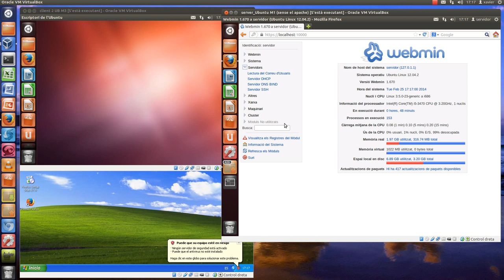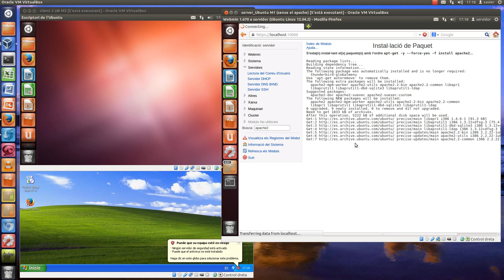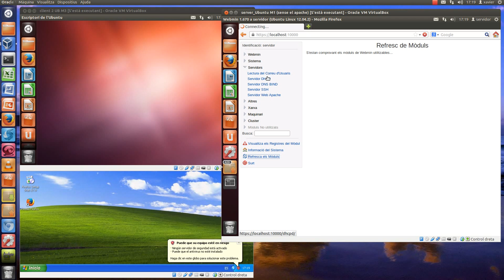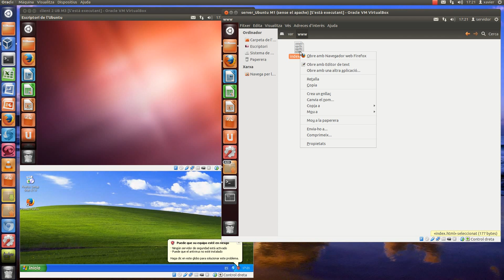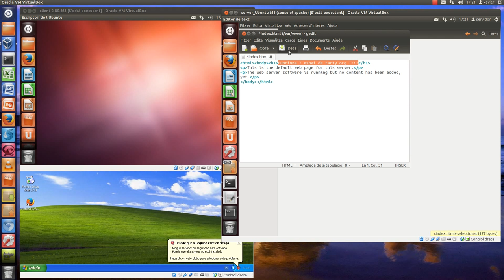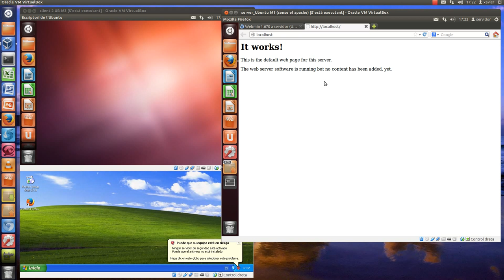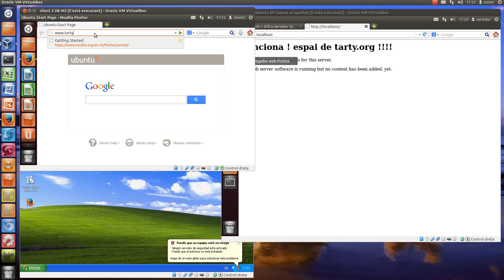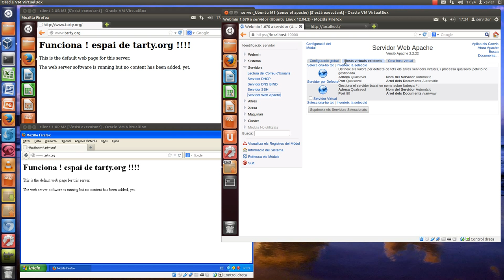Apache_01: Instalacio servei apache2 per webmin Ubuntu 12.04 LTS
Instal·lació del servei apache a través del webmin